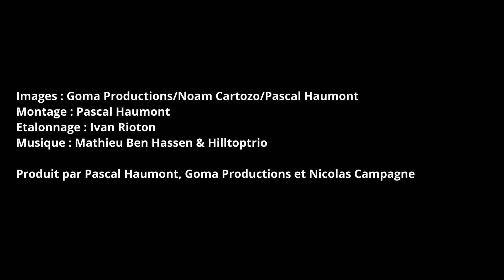"Comme un bleu" - le décryptage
Retour sur notre court-métrage sur le DISC "Comme un bleu"
Images : Goma Productions/Noam Cartozo/Pascal Haumont
Montage : Pascal Haumont
Etalonnage : Ivan Rioton
Produit par Pascal Haumont, Goma Productions et Nicolas Campagne